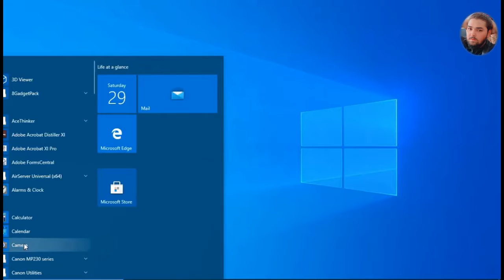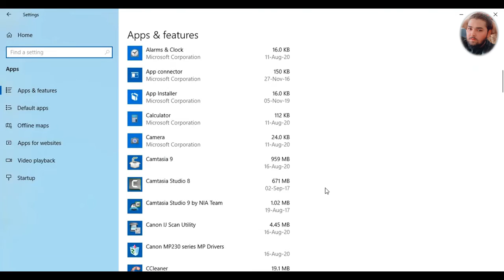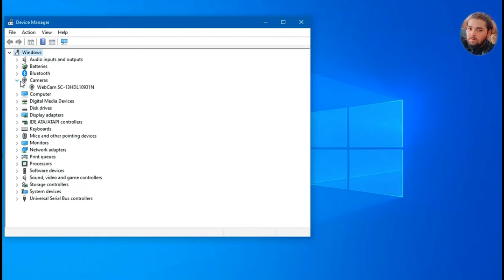How To FIX Camera NOT Working on Windows 10/8/7 Problem-Tech 4 special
In this video I will show you how to Fix camera not working in windows 10 and Error 0xA00F4244 {No cameras are attached}

In this video, we will show you how to fix your camera (integrated camera or dedicated camera) if it is not recognized by your laptop or computer, or if it is not working properly on your PC. This fix is meant as an easy and quick way to get your camera running again but it this doesn't work, the recommendation is to first restart your PC after all the solutions and fixes, and then try reinstalling windows. Meant for all current Windows versions: XP, Vista, Windows 7, 8,  8.1, and of course Windows 10.

Make sure to watch the entire video for this fix to work properly!